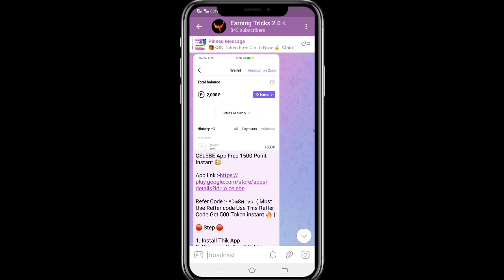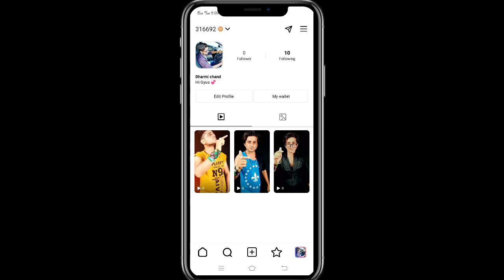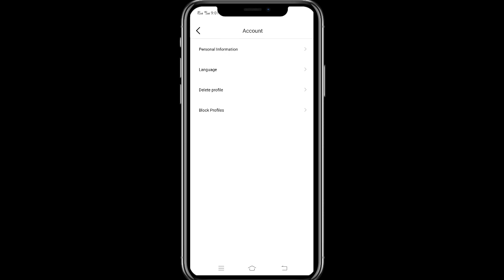✅ $80 Instant Profit 💰 Celebe App Loot 🎉 Bypass Tricks 😱 easy to use 🤣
Celebe App Loot:
Refer Code: ADm8Wrvd
Refer Code: ADm8Wrvd

✅Top Exchange
Code: 3svbs2hs
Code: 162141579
👉 Hotbit exchange:
Code: 2011359